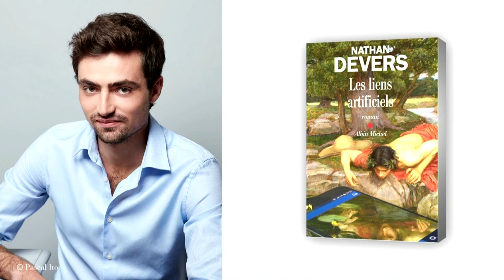"Les liens artificiels" - Nathan Devers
« Il fallait la raconter, cette spirale. La spirale de ceux qui tournent en rond entre le virtuel et la réalité. Qui perdent pied à mesure que s’estompe la frontière entre les écrans et les choses, les mirages et le réel, le monde et les réseaux. Le cercle vicieux d’une génération qui se connecte à tout, excepté à la vie. » N.D.

Alors que Julien s’enlise dans son petit quotidien, il découvre en ligne un monde « miroir » d’une précision diabolique où tout est possible : une seconde chance pour devenir ce qu’il aurait rêvé être… Bienvenue dans l’Antimonde.